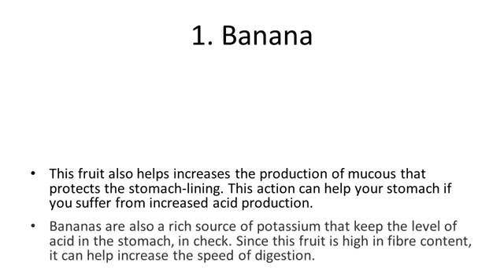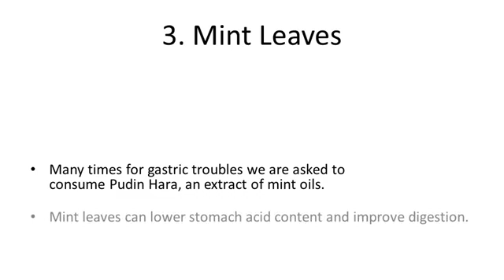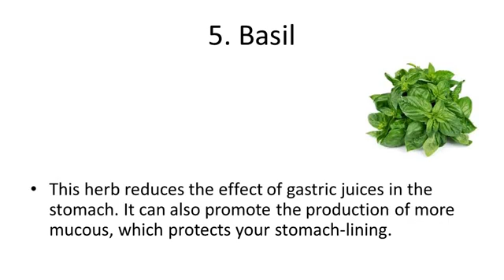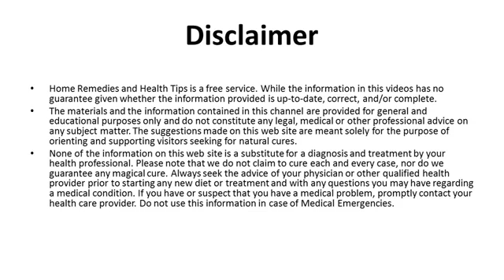Home remedies for acidity and gas problems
If you are looking for home remedies for acidity and gas problems then you are in the right place. We don`t only have one but five home remedies that are easy to do and will give you some comfort and ease your pain.

Understand that if you use the wrong remedies you may cause damage to your health instead of fixing the problem. So, it is better to get advice from a doctor before you use any home remedy for your health problem.